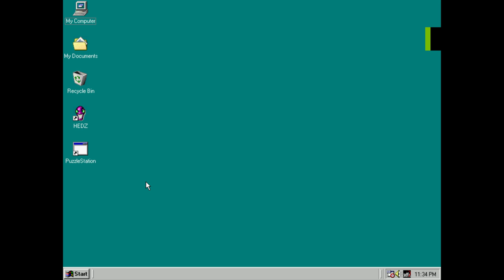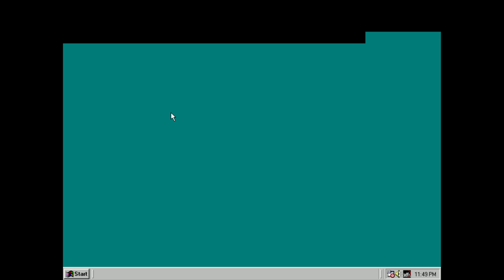Puzzle Station PC Gameplay (Windows 98 - PCem v17)